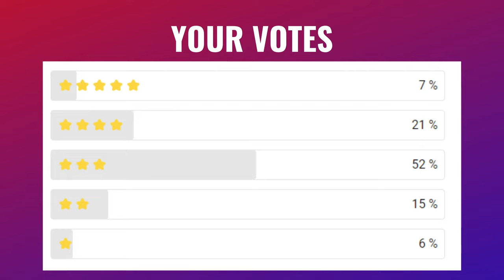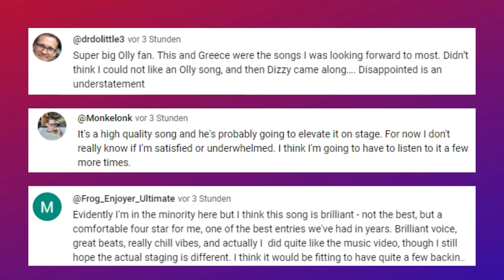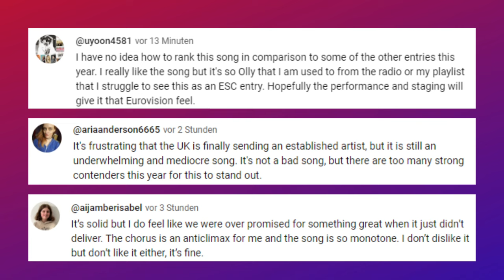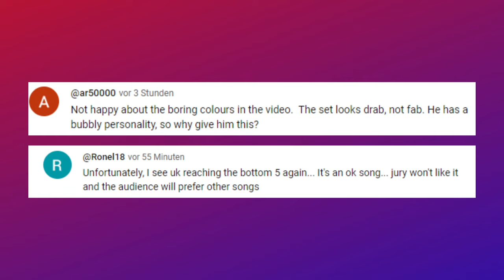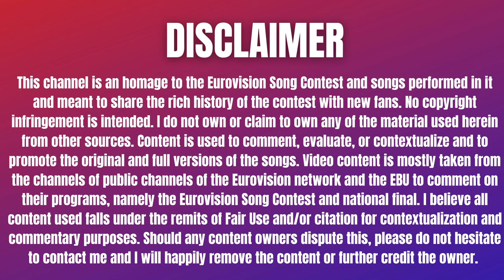REACTING to Olly Alexander- Dizzy - UK EUROVISION 2024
I rate and react to the UK entry for Eurovision 2024 Dizzy by Olly Alexander looking at different aspects of the song and performance including lyrics, voice, video and the song itself. I also try to predict the UK’s chances of doing well at Eurovision.

Will this continue Sam Ryder’s momentum?

What do you think of the song?

This reaction is the content creator’s personal and subjective opinion about the different aspects of the songs and show and is not meant to belittle the artistic achievement of the songs, performances or other aspects of Eurovision. Any views or opinions represented on this channel are personal and belong solely to the content creator and do not represent those of people, institutions or organizations that the owner may or may not be associated with in professional or any other capacity. This channel is an homage to the Eurovision Song Contest and songs performed in it and meant to share the rich history of the contest with new fans. I do not own or claim to own any of the material used herein from other sources. Content is used to comment, evaluate, or contextualize and to promote the original and full versions of the songs. Video content is mostly taken from the channels of public channels of the Eurovision network and the EBU to comment on their programs, namely the Eurovision Song Contest and national final.